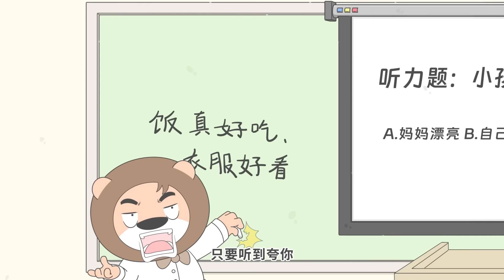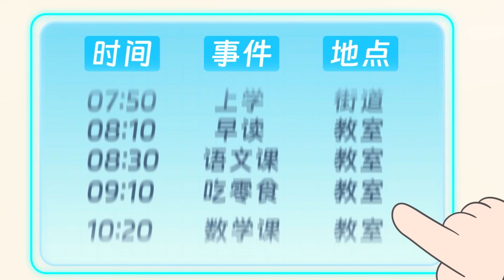寧願讓我看馬賽克，也不讓我看黃頭發帥哥？｜小狮子赛几